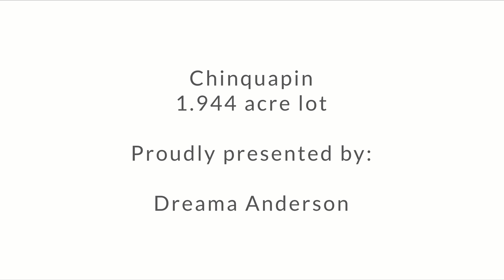Chinquapin 1.944 acre lot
This 2-acre lot near Afton Mountain in Virginia is for sale.  Imagine building a secluded house in the blue ridge mountains.